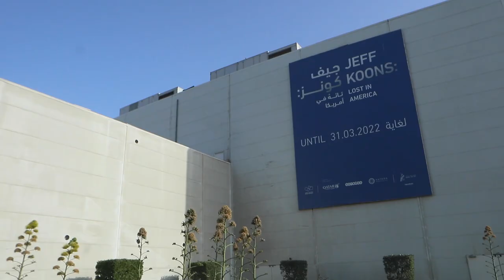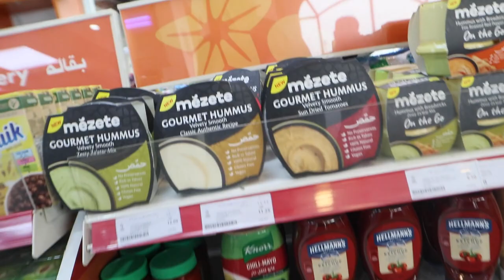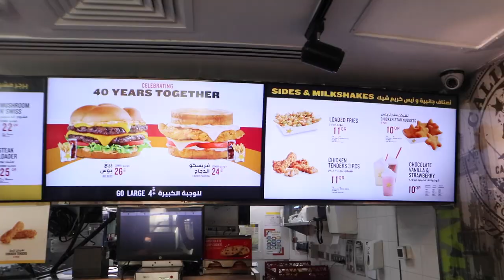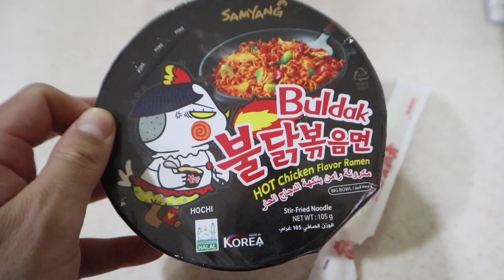Eating ONLY Gas Station Food in QATAR for 24 HOURS!! (Best Petrol Station Foods)